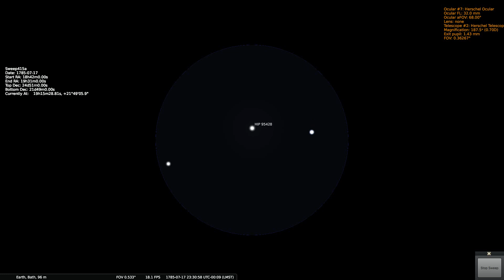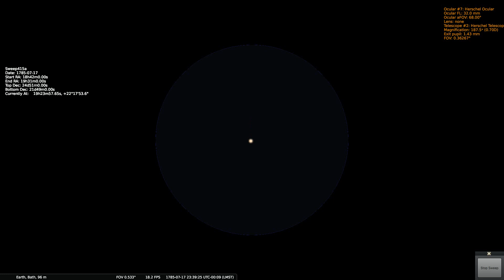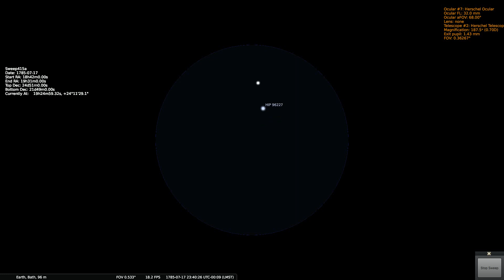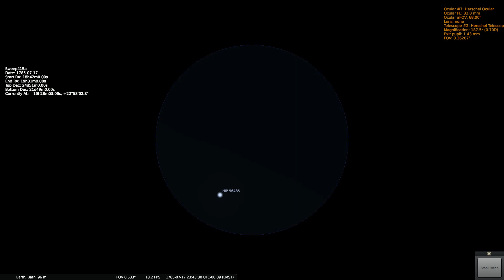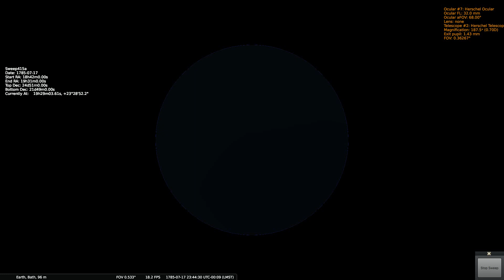Herschels Sweep 415a